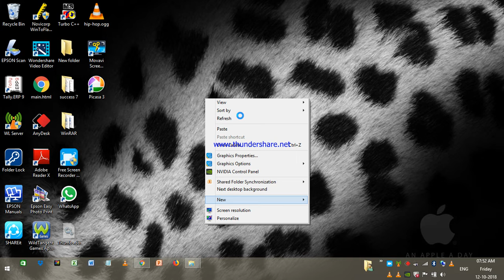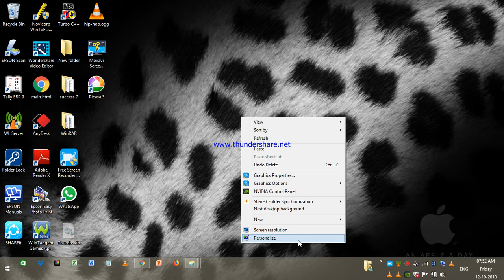Desktop/Background theme computer-ல மாற்றுவது எப்படி?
computer basics
How to change background theme/image in a computer